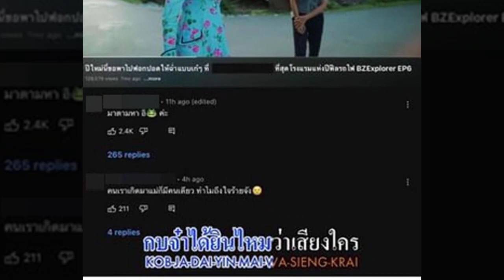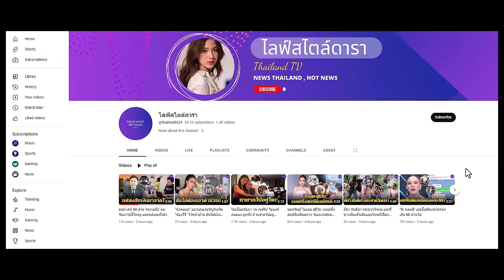เกรซ กาญจน์เกล้า โพสต์แล้วหลังคนแห่แชร์คลิปเคยเจอ พี่กบ ในข่าวดัง ลั่นแรงสุดพีค !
ลั่นแรงแต่ละวันที่ฉันต้องเจอ... จะบ้าตายรายวัน